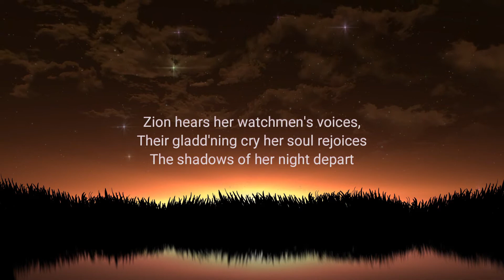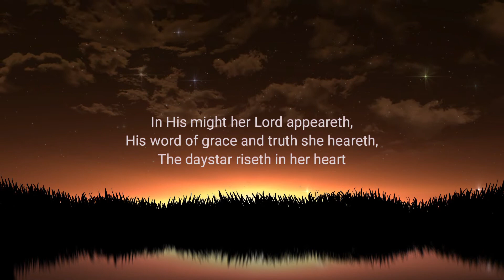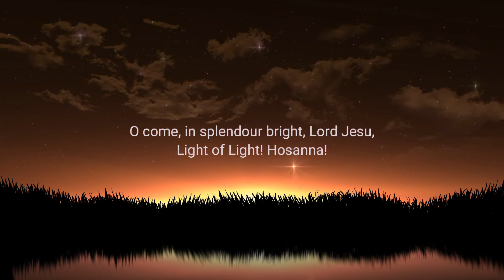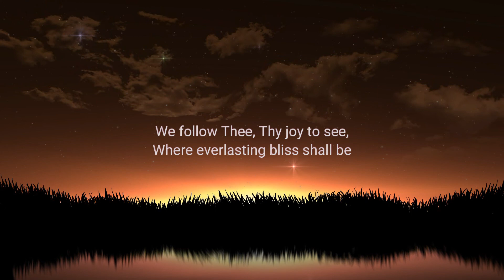Zion Hears Her Watchmen's Voices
"Zion Hears Her Watchmen's Voices" from Sleepers Awake, BWV 140 by J.S. Bach, sung by Chris Cantu with Susan Brown on organ.